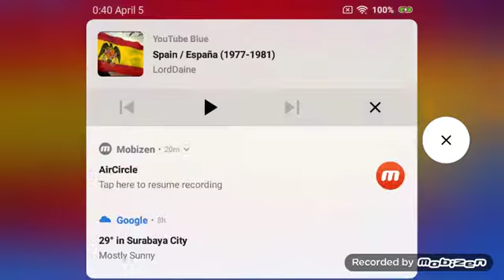Real Madrid Flag with Spain Anthem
Flags